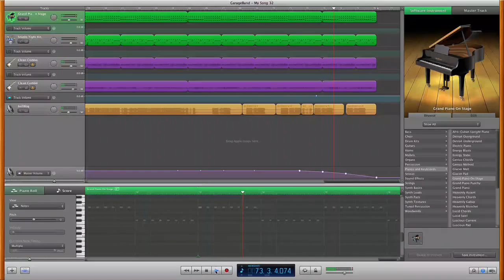Hey Bulldog Cover - The Beatles Using Garageband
This is my cover of Hey Bulldog by The Beatles using Garageband. I have not been playing guitar or bass for that long, however I think it turned out ok, not perfect, but ok. Tell me what you think. I of course did not sing... my voice well...not worthy of singing this song or any other song for that mater. Let me know if you would like me to attempt any other songs.

Bass - Hofner B Bass HI-Series
Guitar - Epiphone Les Paul 100
Drums - Played in Garageband using a MIDI Keyboard
Hey Bulldog Vocals - 2009 Remasters